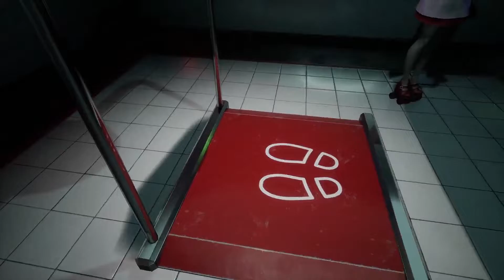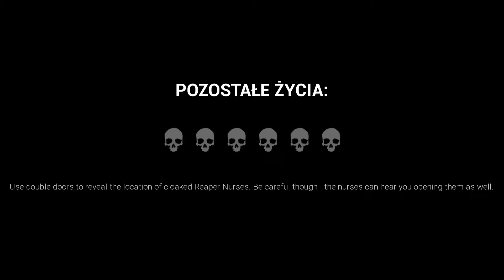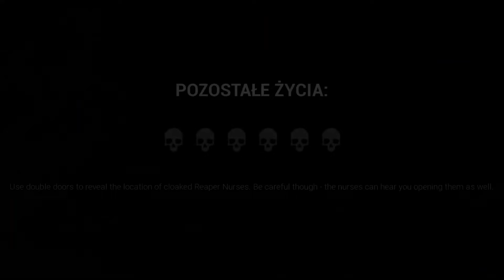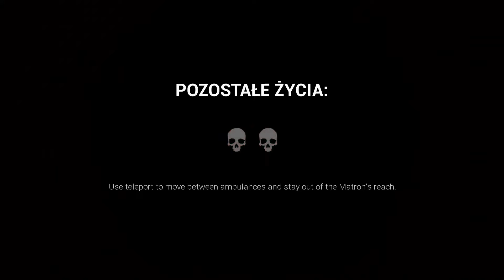Dark Deception - Pielęgniarki - #6